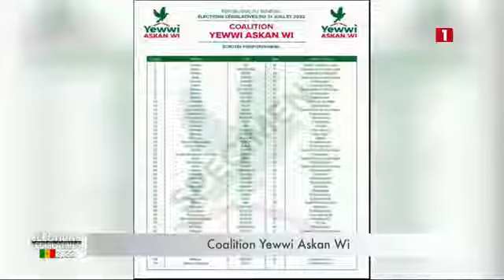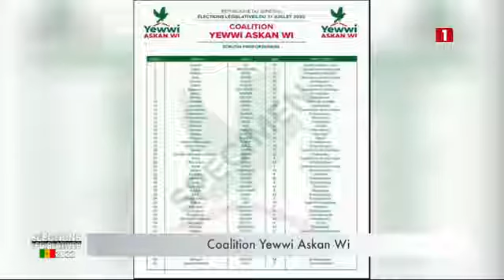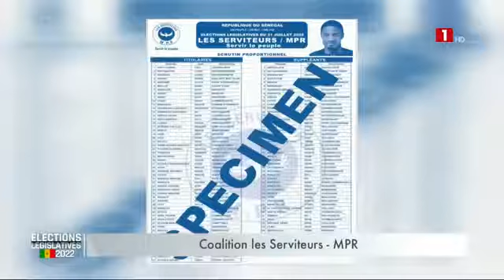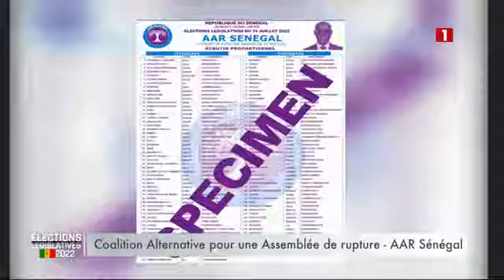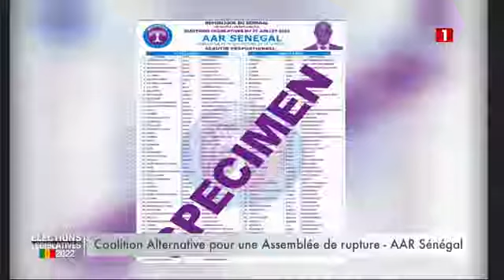JOURNAL DE LA CAMPAGNE PART II DU DIMANCHE 10 JUILLET 2022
-YEWWI ASKAN WI / BRIAME SOULEYE DIOP
-COALITION LES SERVITEURS MPR / PAPE DJIBRIL FALL
-COALITION BUNT BI
AAR SENEGAL / THIERNO ALLASANE SALL